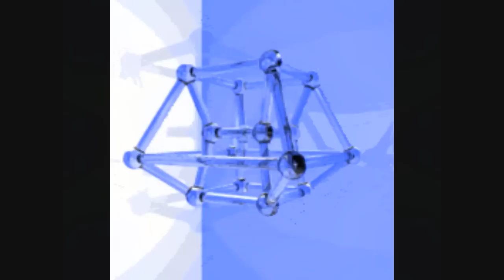Confusion - Pump Hypnosis 2011 remix by [Aliensub]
HQ download on my soundcloud. Not for profit production. Remixed for a set. Use if you like, just don't forget to mention us. =]